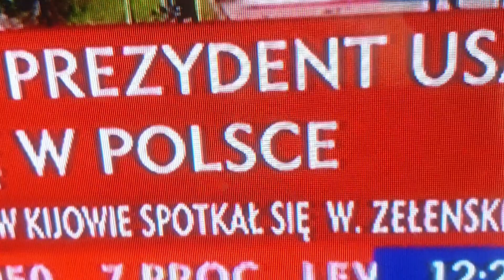JOE BIDEN W POLSCE! #19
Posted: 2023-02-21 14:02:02